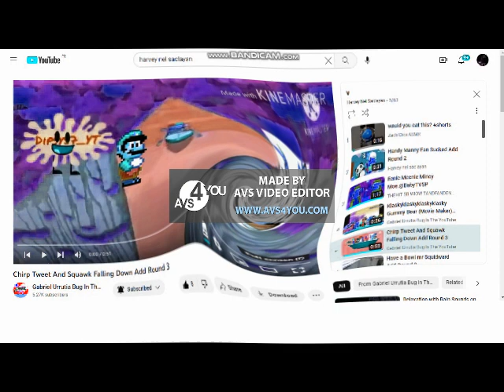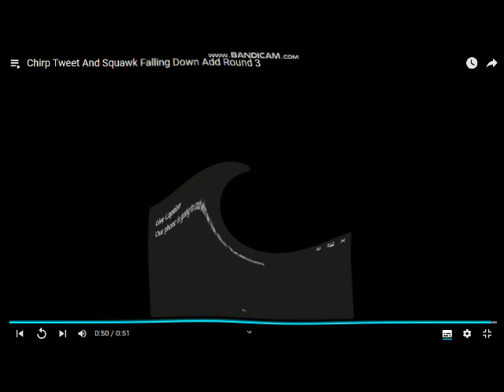Chirp Tweet And Squawk Falling Down Add Round Loud EAR BLEEP